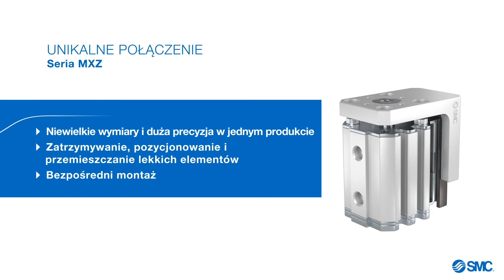Kompaktowy napęd z prowadnicą liniową SMC - MXZ (PL)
Korpus unikalnego kompaktowego siłownika JCQ, zespolony z prowadnicą liniową. Niewielkie wymiary i precyzja w jednym produkcie.